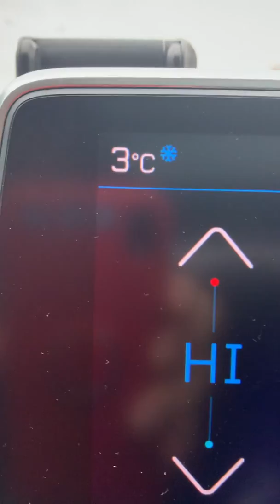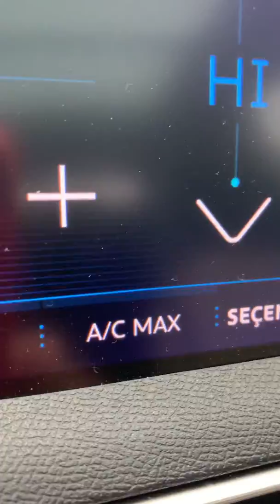Peugeot 3008 test sürüşü Grip Kontrol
Peugeot 3008 grip controlda yol tutuş testi